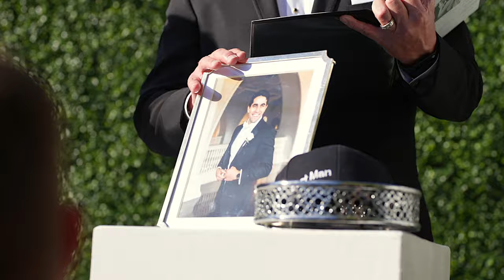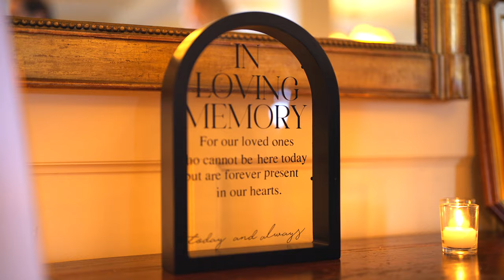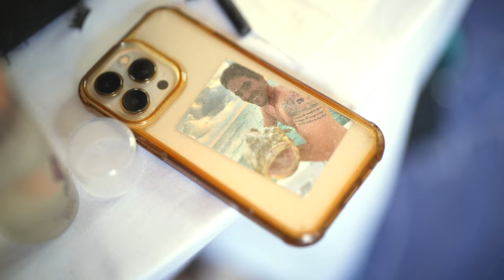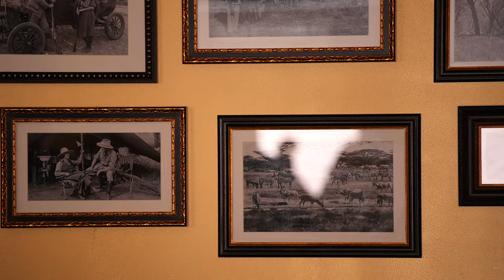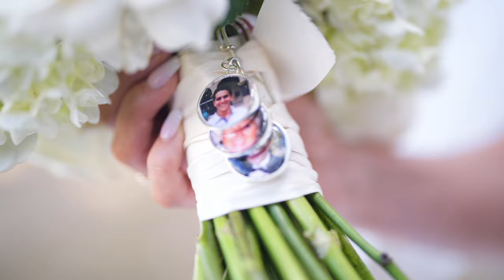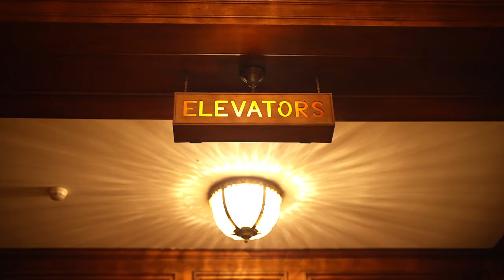Matthew & Morgan Emotional Wedding | Absent Best Man Speech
The voice narrating over a female speaker is an AI voice modeled after Pasquale Santucci, also known as Pat. Originally chosen as the best man for Matthew and Morgan, Pat  suddenly passed away months prior to their wedding date. However, what makes this story poignant is that Pat and Sam (best man and maid of honor) composed their speeches together during a random date night in together.

How were we able to get Pat's voice?

Three years prior, Andrey Solo Films had documented Pat's own wedding, capturing all the raw audio and video. Given this existing footage, Andrey Solo decided to utilize AI technology to recreate what Pat might have said if he were still alive at Matthew and Morgan's wedding.

The eloquent young woman, Samantha, delivering Pat's verbatim written toast, is the widowed wife herself, playing the role of Maid of Honor on the wedding day.

This narrative, while complex, underscores the beauty of the circumstances that unfolded to make this tribute possible. The photography and videography team originally hired for Pasquale and Samantha's wedding was once again reserved by Matthew and Morgan. Tragically, six months before the wedding, Pat, their brother and best friend, passed away. However, remarkably, Pat had written the speech in collaboration with his wife prior to his untimely death. Despite the challenges, the engaged couple decided to proceed with the wedding, and importantly, the widowed wife read Pat's speech during the reception before sharing her own.

Videographer Andrey Solo, after consulting with Samantha and seeking divine guidance, proposed the idea of using AI to incorporate Pat's voice into Matthew and Morgan's final wedding film. With approval, the results were successful, providing closure not only to immediate friends and family but also to everyone else whose lives had been touched by Pasquale Santucci. He wasn't just an ordinary person; he served as the glue connecting multiple communities.

For those interested in experiencing more of Pasquale and Samantha's love story, you can view their wedding film from 2019:

TMB: MB01AGAKFWDRIWX